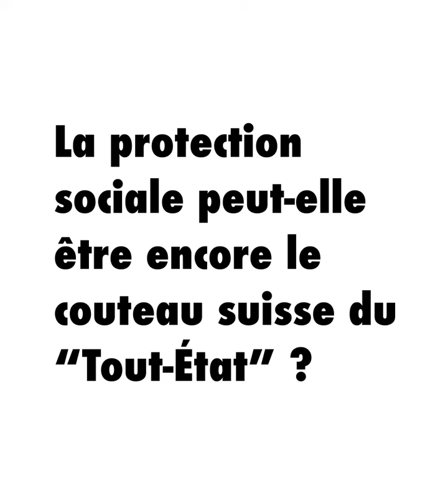La protection sociale peut-elle être encore le couteau suisse du « Tout-État » ?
Episode 1 de la série Social Book avec Michel Monier et Hervé Chapron pour la publication de "Penser le social : 5 questions pour 2022"